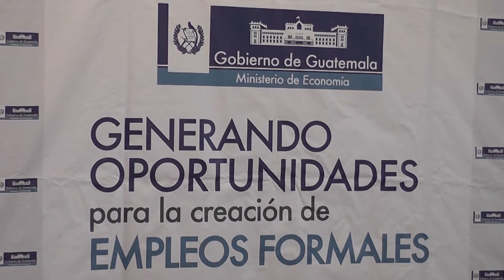Realizarán feria del empleo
Por Jarbin Yelmo/DCA. El Ministerio de Economía y la empresa de call center Teleperformance, buscarán abrir más de mil plazas de trabajo formal a través de una feria de empleo que se llevará a cabo del 2 al 4 de mayo. La empresa invertirá más de 5 millones para construir el centro de contacto en el país.